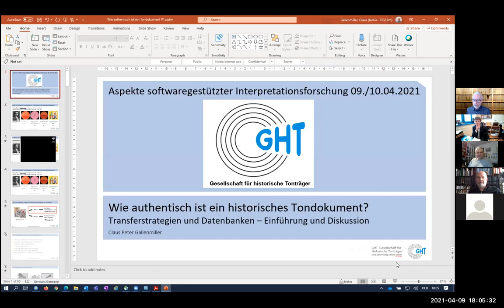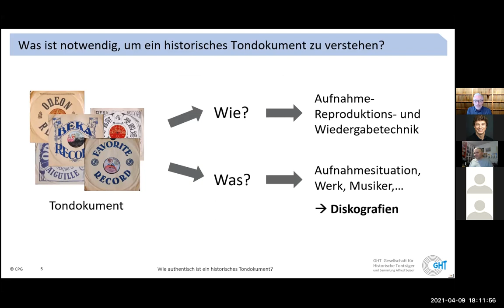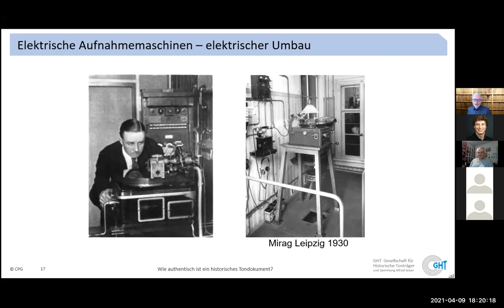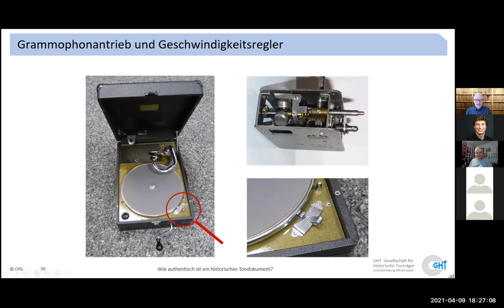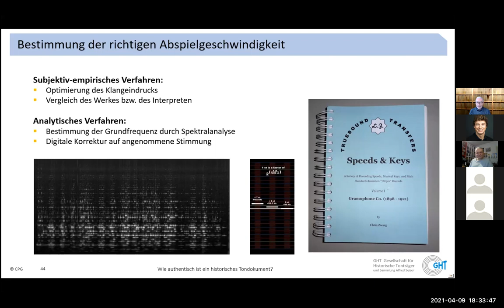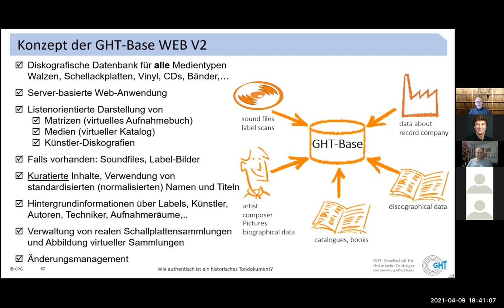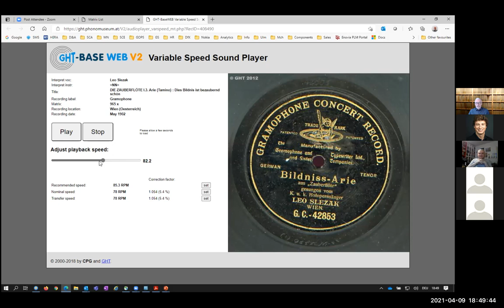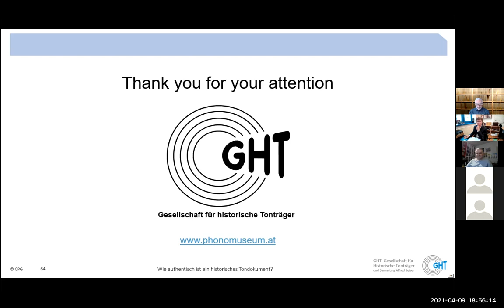SVConf, 09. & 10. April 2021 – C. P. Gallenmiller: Wie authentisch ist ein historisches Tondokument?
Claus Peter Gallenmiller: "Wie authentisch ist ein historisches Tondokument? – Transferstrategien und Datenbanken", 09. April 2021

Tagung „Aspekte softwaregestützter Interpretationsforschung: Grundsätze, Desiderate und Grenzen“, 09. & 10. April 2021, Zoom-Konferenz